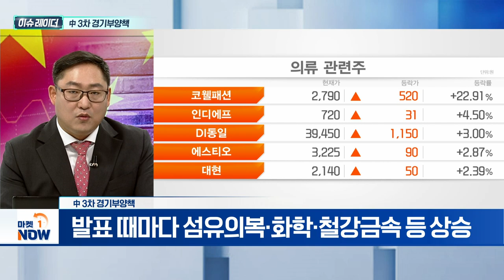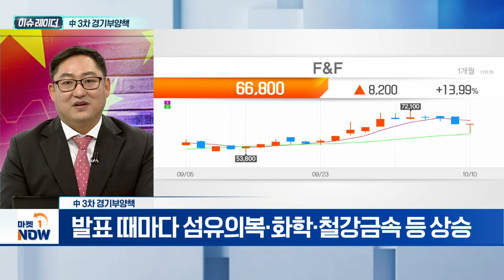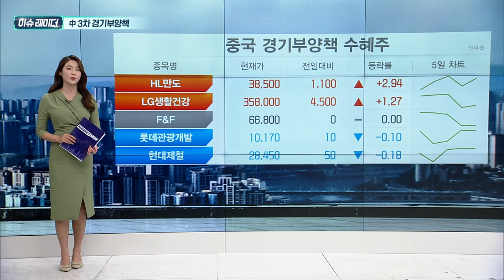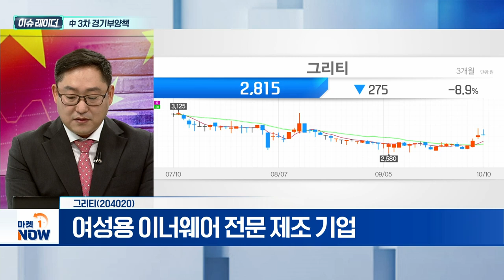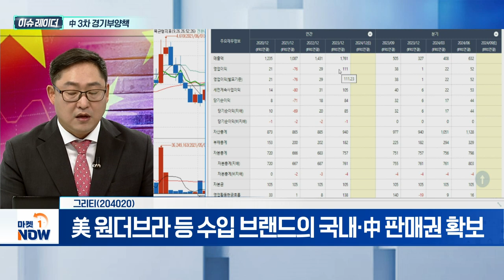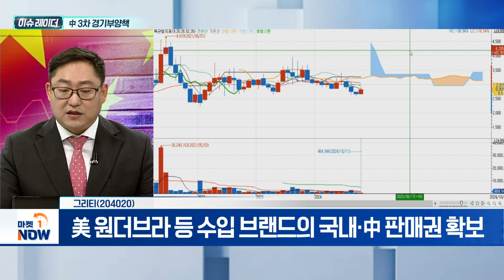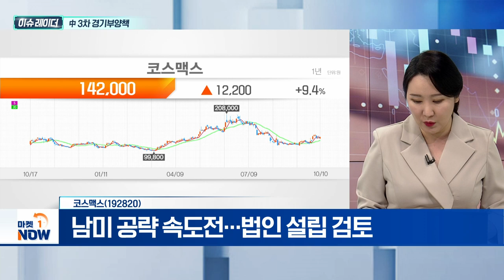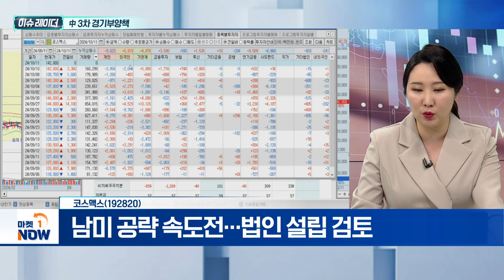中 3차 경기부양책 | 그리티, 코스맥스 | Market Now (20241011)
- 中, 지난달 지준율 0.5% 인하…190조 원 공급
- 추가 재정정책 발표 기자회견 예정
- 발표 때마다 섬유의복·화학·철강금속 등 상승

그리티(204020)
- 여성용 이너웨어 전문 제조 기업
- 美 원더브라 등 수입 브랜드의 국내·中 판매권 확보
- 감탄브라·르페 등 자체 브랜드 보유
- 中 진출 위해 전략적 독점 판매 협약

- 中 실적 개선 가능성 ↑... 투자심리 개선
- 3분기 영업이익 시장 기대치 부합 예상
- 남미 공략 속도전... 법인 설립 검토